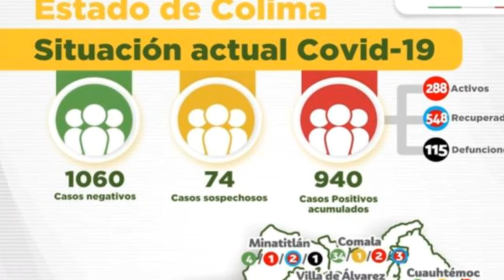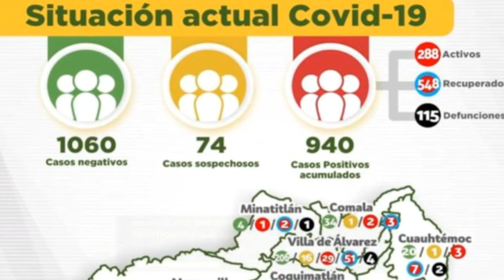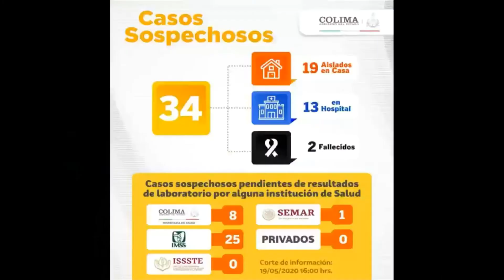con Elvia Romero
Por el ritmo de contagios actual de Covid-19, el sistema de salud podría colapsar: Gobernador, AMLO estará en Colima el viernes, 20 nuevos casos y 6 defunciones por Covid-19, descanse en paz Basurita, recomiendan no ingresar al mar por mar de fondo, es viable que calle Hidalgo de Colima se zona peatonal estas y más noticias en el ResumenInformativo Colima con Elvia Romero